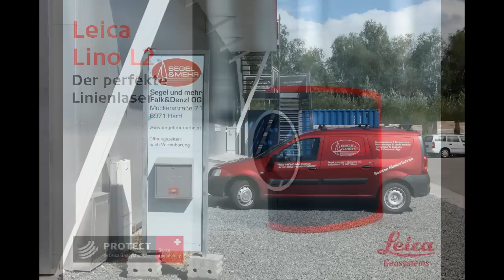Leica Lino L2 - TruStory Bootsbau / Boatbuilding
In boatbuilding circles "on an even keel" is an important expression as it not only means that a boat sits level in still water -- drawing as much water fore as aft -- it also means that everything is under control. When the boat comes on land for an overhaul, it must also be set up to be "even" or, as we say in surveying circles, "horizontal". This task used to be controlled by using spirit-levels -- today the problem is elegantly solved with the Leica Lino L2 cross line laser.

Gerade im Bootsbau ist der Begriff „im Wasser" entscheidend, da es nicht nur bedeutet, dass das Boot im Wasser schwimmt - sprich nicht untergeht -- es geht
vor allem darum, dass alles horizontal liegt. Auch bei Restaurierungsarbeiten an Land muss das Boot waagrecht ausgerichtet sein. Früher kam bei solchen
Bootsarbeiten umständlich die Wasserwaage zum Einsatz -- heute werden diese Aufgaben mit dem Kreuzlinienlaser Leica Lino L2 elegant gelöst.